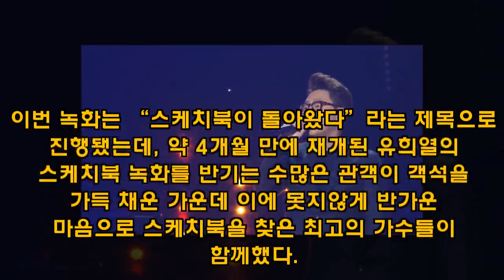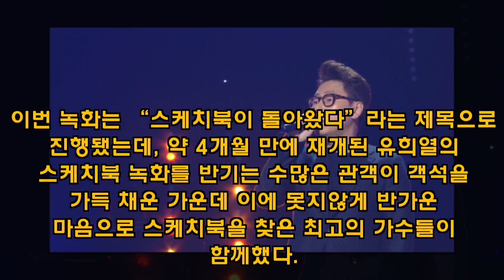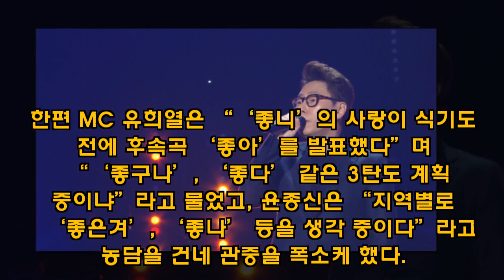윤종신 "'좋니' 역주행 비결? 지질한 마음 들킨 것" - koreanbiz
[스포츠투데이 오효진 기자] '유희열의 스케치북' 윤종신이 '좋니' 역주행 비결을 털어놨다. '유희열의 스케치북'이 지난 9일 녹화를 마쳤다. 이번 녹화는 “스케치북이 돌아왔다”라는 제목으로 진행됐는데, 약 4개월 만에 재개된 '유희열의 스케치북' 녹화를 반기는 수많은 관객이 객석을 가득 채운 가운데 이에 못지않게 반가운 마음으로 스케치북을 찾은 최고의 가 - koreanbiz